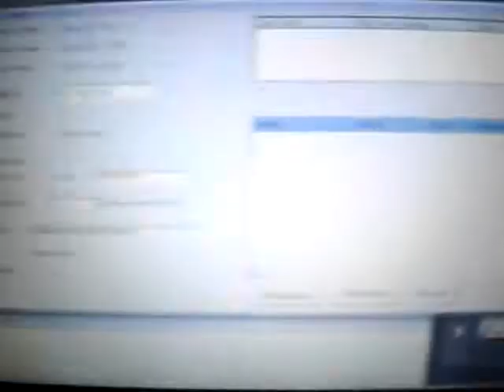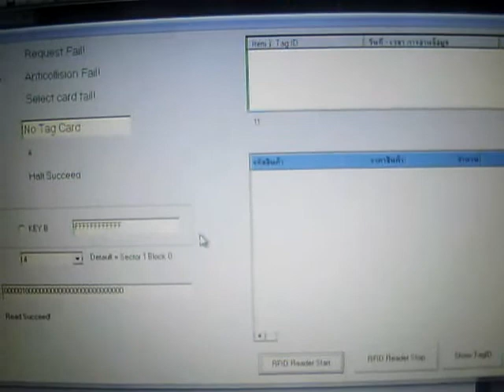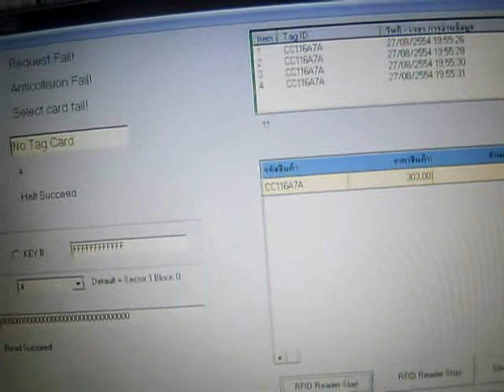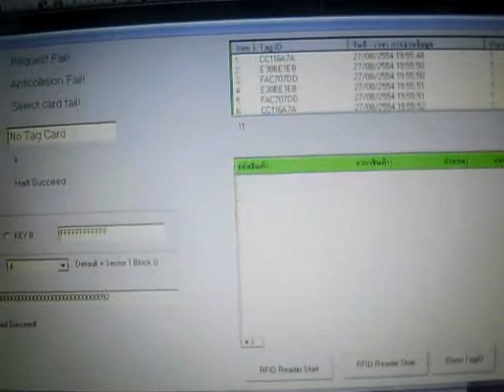ทดสอบการจัดวาง RFID Tag แบบต่างๆ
ว่ามีผลกับการอ่านของ RFID Reader หรือไม่